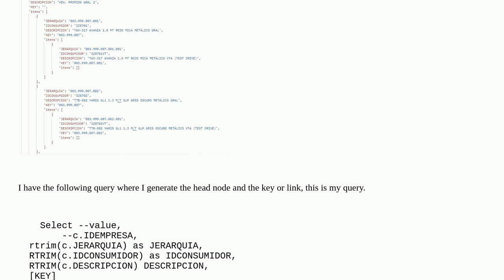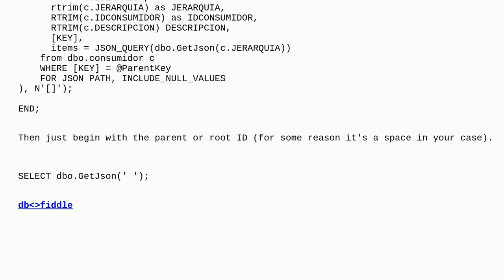Dba: How to display output in tree-type JSON SQL SERVER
How to display output in tree-type JSON SQL SERVER

A special thanks goes out to the awesome community

  sql-server